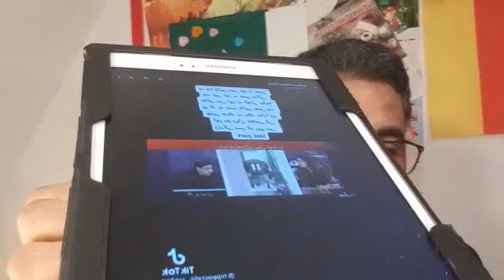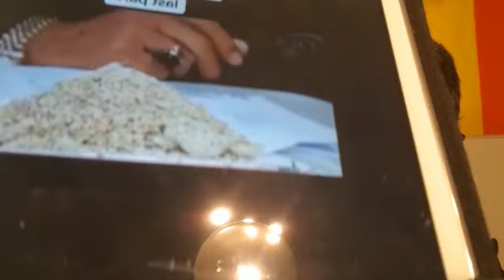Crutial and Criticals Condition of Dirty Politics Updates, Anayleses by Munir Shah